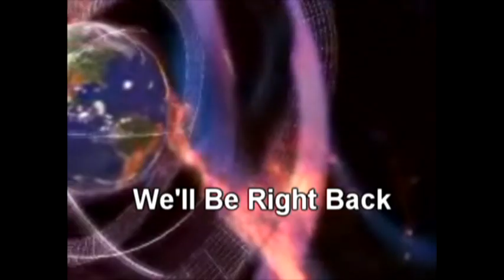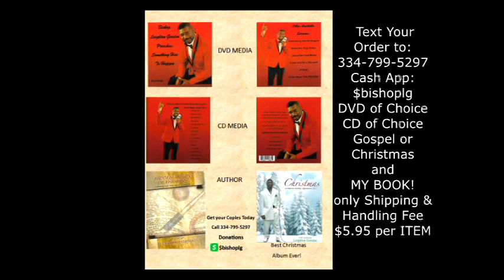BISHOP L GORDON IN ALABAMA.part 1 PLEASE SUBSCRIBE THANK YOU.